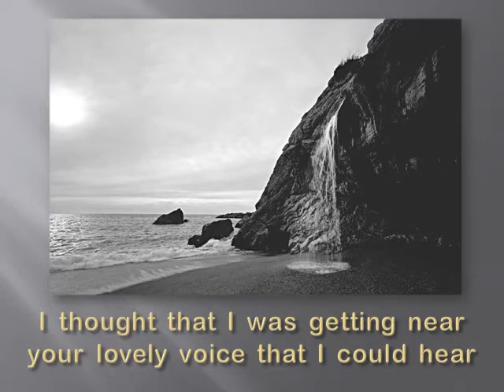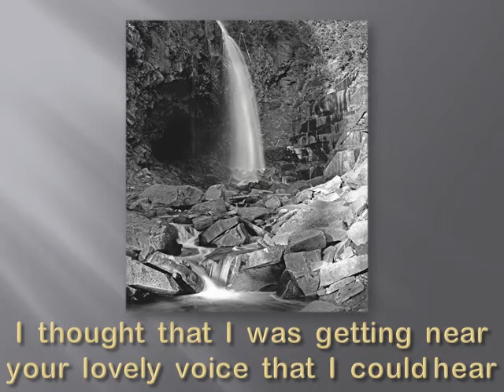I came into this World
Music video sung to the Verdi baritone aria 'Di Provenza il Mar' from Traviata by James Rasmusson with verse and photographs by James Rasmusson.